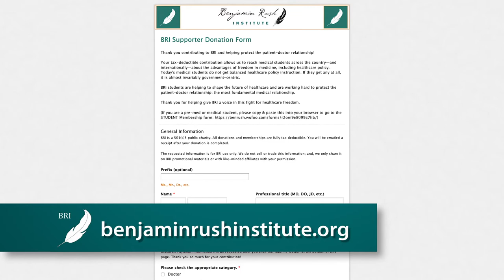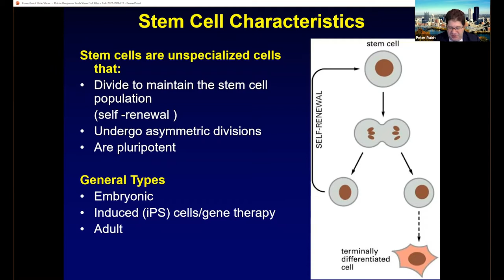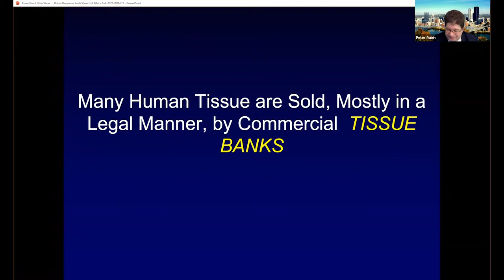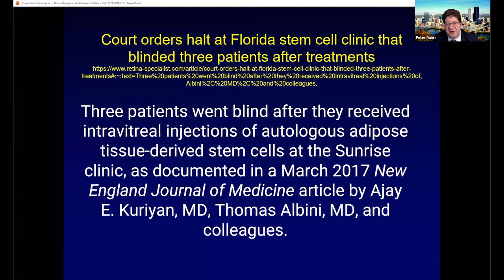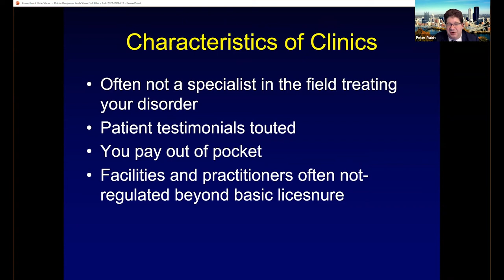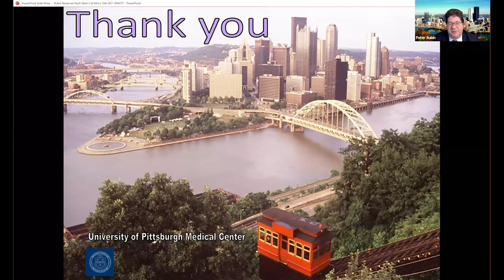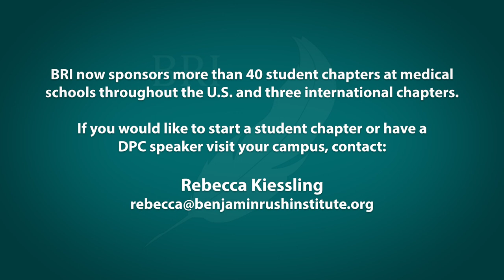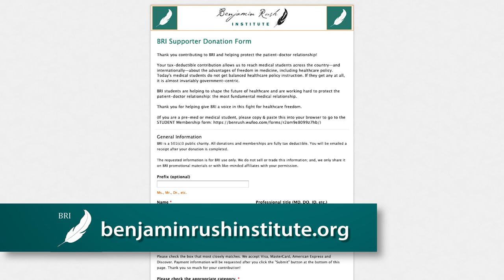Benjamin Rush Institute at New York Medical College - Chapter Lecture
J. Peter Rubin, M.D., M.B.A., F.A.C.S.
Topic: The Science and Ethics of Adult Stem Cell Therapies: Hope or Hype?

UPMC Endowed Professor and Chair of Plastic Surgery
Director, UPMC Wound Healing
Professor of Bioengineering